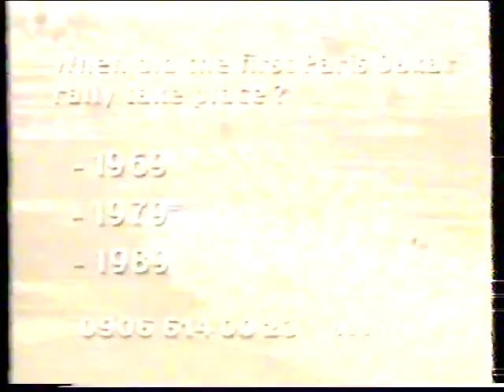PARIS DAKAR RALLY 2000 PART 5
from UK television